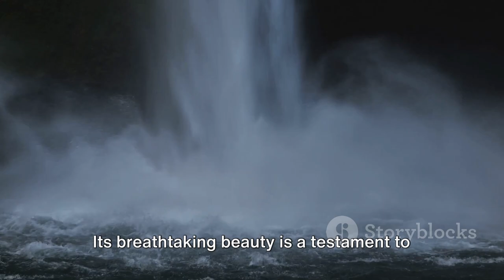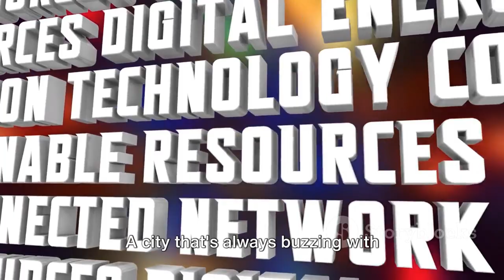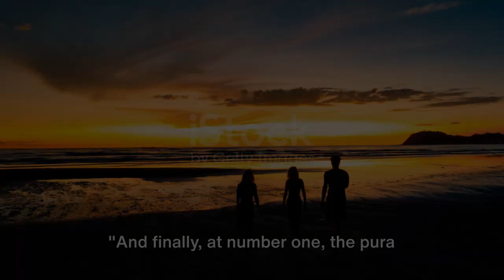Don't Miss Out! Top 10 Costa Rica Adventures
Are you planning a trip to Costa Rica in 2024? Here are 10 experiences you can't miss during your visit. Experience the breathtaking beauty of Arenal Volcano, one of the most iconic landmarks in Costa Rica. Immerse yourself in the vibrant culture of San Jose, the bustling capital city filled with art, music, and delicious cuisine. Discover the lush rainforests of Monteverde and walk among the treetops on a thrilling canopy tour. Relax on the white sandy beaches of Manuel Antonio National Park and soak up the sun while watching monkeys play in the trees. Embark on a thrilling whitewater rafting adventure down the Pacuare River, one of the best rafting destinations in the world. Explore the diverse wildlife of Tortuguero National Park, home to nesting sea turtles, colorful birds, and playful monkeys. Indulge in a coffee tasting tour in the picturesque town of Monteverde and learn about Costa Rica's world-renowned coffee industry. Visit the stunning beaches of Guanacaste and enjoy an unforgettable day of surfing, snorkeling, or simply relaxing by the crystal-clear waters. Hike to the breathtaking Rio Celeste waterfall in Tenorio Volcano National Park and marvel at its stunning turquoise waters. And finally, don't forget to experience the pura vida lifestyle of Costa Rica, where relaxation, adventure, and nature come together in perfect harmony.